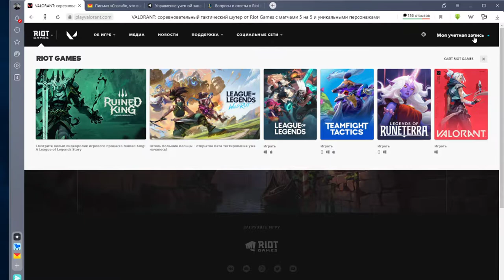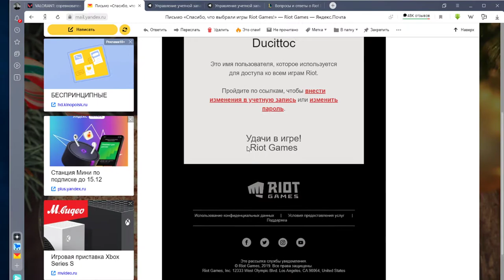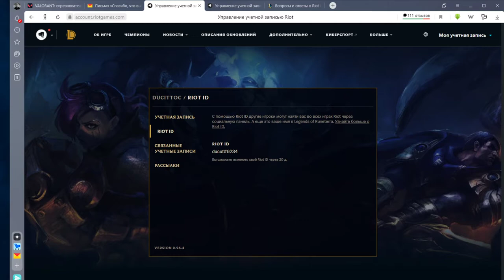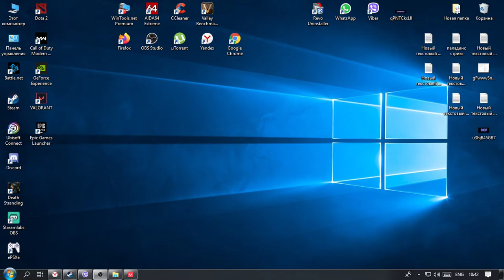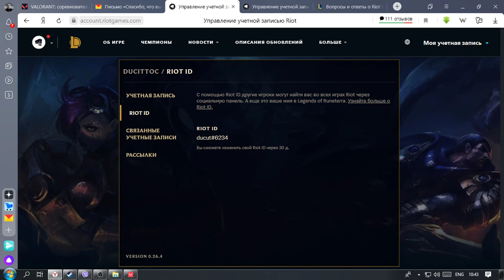Valiant -ГДЕ ПОСМОТРЕТЬ ВАШ RIOT !!!!!!!!!!!!!😴😴😴